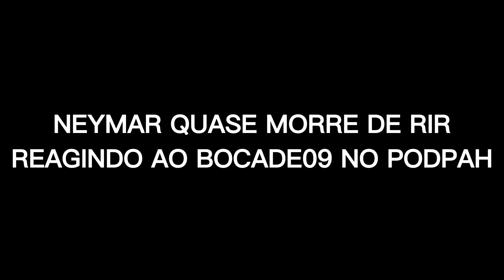NEYMAR QUASE MORRE DE RIR AO REAGIR O BOCADE09 NO PODPAH, MENINO NEY RIU MUITO REAGINDO O BOCA DE 09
NEYMAR QUASE MORRE DE RIR AO REAGIR O BOCADE09 NO PODPAH